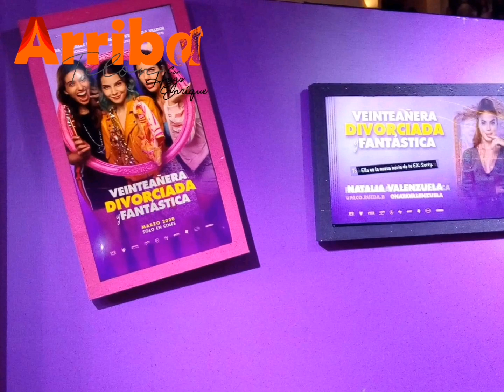ENTREVISTA CON PAULINA GOTO, PROTAGONISTA DE LA PELÍCULA "VEINTEAÑERA, DIVORCIADA Y FANTÁSTICA"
EnExclusiva para ArribaElTelónTV PaulinaGoto nos platica sobre su personaje en la cinta Veinteañera, divorciada y fantástica donde interpreta a "Regina", la protagonista.

¡Todos los detalles en nuestra emisión, jueves 2:00 pm!